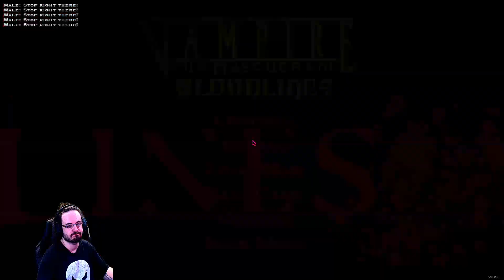Vampire : The Masquerade - Bloodlines #21 Skyrim voice actor!